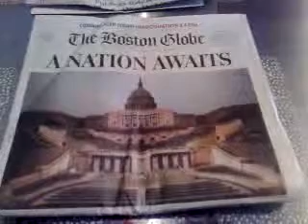Inauguration Day - 11:30 AM Report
Inauguration Day - 11:30 AM Report. Watched CNN.com/live with Facebook integration.